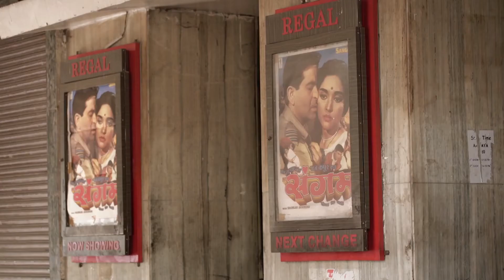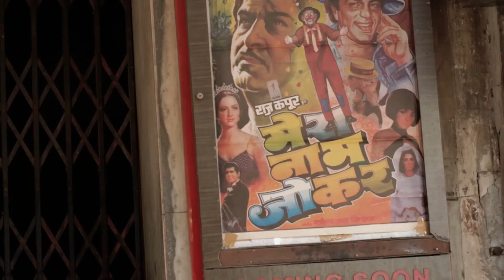The Regal Affair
Editing - Color Grading - Sound Designing